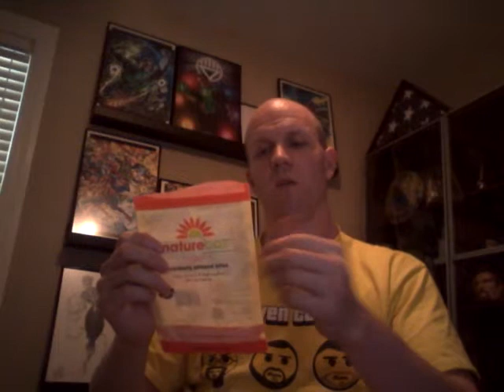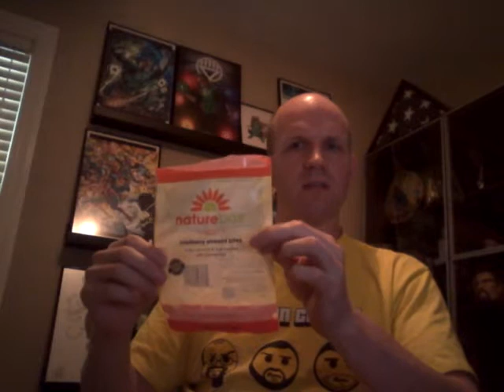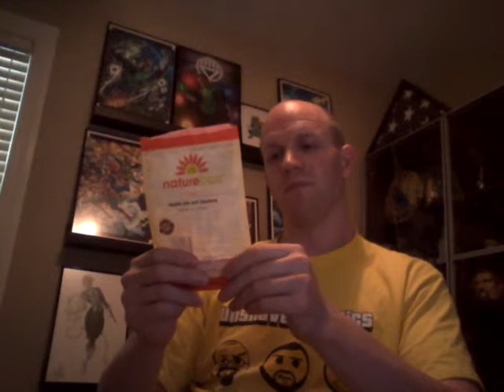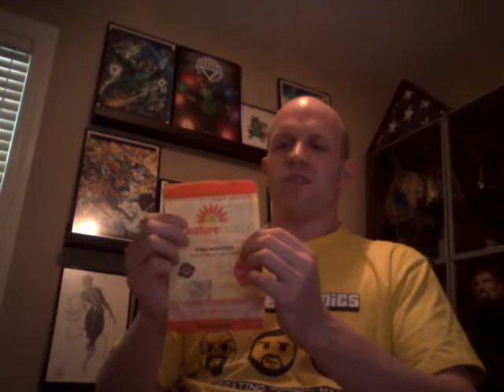Natures Box REview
I review 5 items from Nature's Box